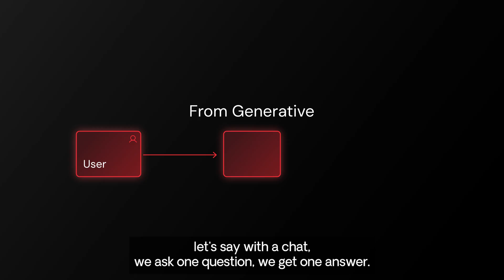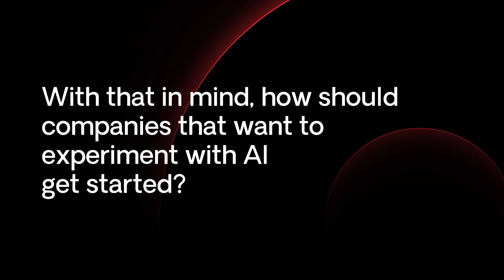How AI agents work and their impact on the workforce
As AI agents enter the enterprise, they’re not just answering questions; they’re making autonomous decisions, analyzing trends, and collaborating with humans.

Thinking about deploying AI agents in your organization? In this video, discover how AI agents are transforming the workforce, learn the key differences between generative AI and agentic AI, and how agentic systems use multi-agents to analyze data, generate insights, and include humans in the loop for better decision-making.